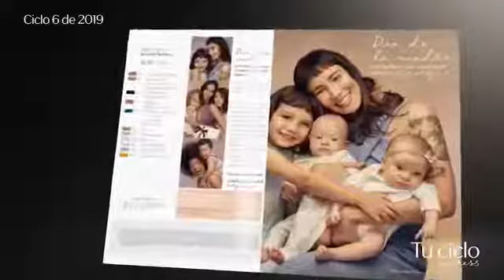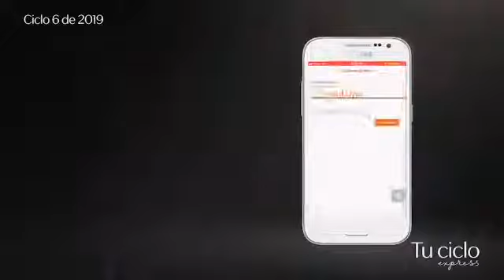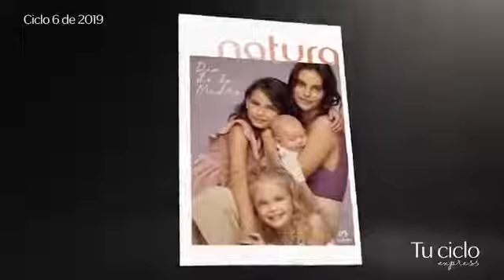Especial De Madres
Queremos que te detengas por un instante y recuerdes todos los momentos que has compartido junto a esa persona tan especial que te dio la vida❤. Por eso, en Ciclo 6 te invitamos a descubrir el porqué de una fecha tan importante y a elegir el regalo perfecto para mamá.🤰🏻

¡Compruébalo!